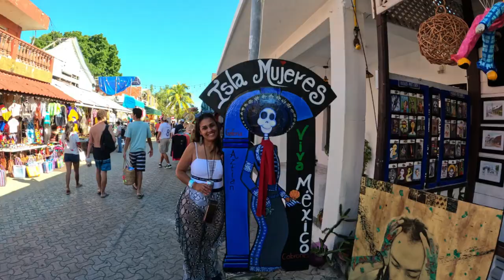Isla Mujeres Con el Ferry Xcaret. Subscribe para más vídeos mio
Asi es el Ferry Xcaret para Isla Mujeres. Transporte gratis con estudia con el Hotel Xcaret Mexico or Arte y Playa. Un día en Punta Sur, Isla Mujeres

Ferry Xcaret tiene dos barcos. Si estadía con Xcaret te sale gratis para Isla mujeres

Isla Mujeres es unas de las más bonitas isla de México. 25 minutos de Cancún. Mucho sol y arena. te puede hospedarse.
Punta Sur es un Parke en Isla Mujeres con un costo de 37peso para la entrada.

Cancun es Hermoso. Su playa y agua esta de otro nivel. tiene mas de 40 año de crecimiento. la gente habla español y engle.